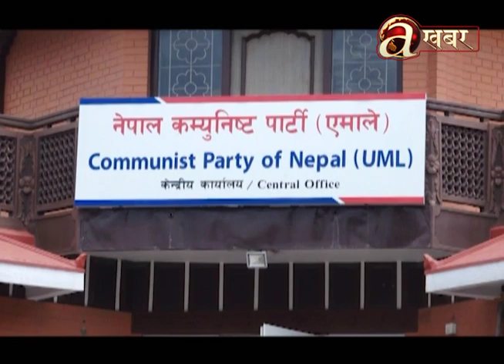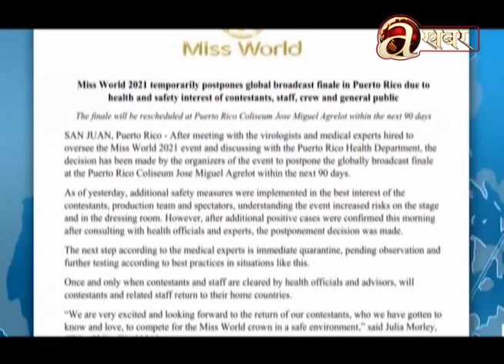खास-खास खबर |2 PM | 17.12'21